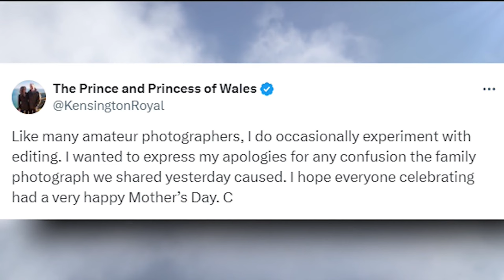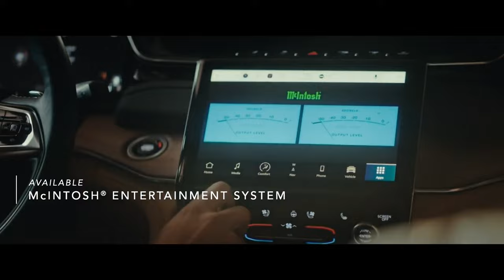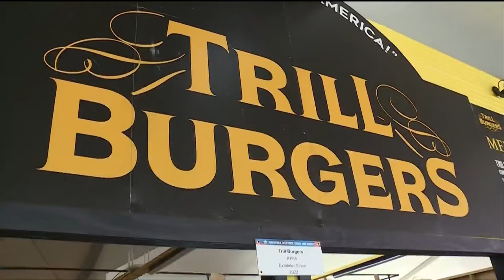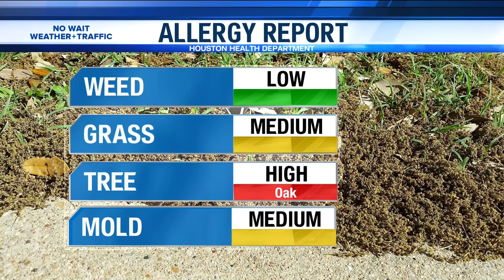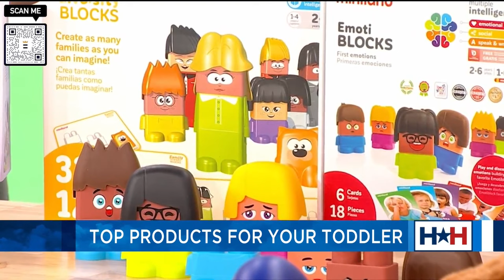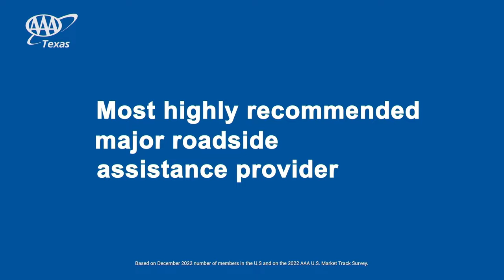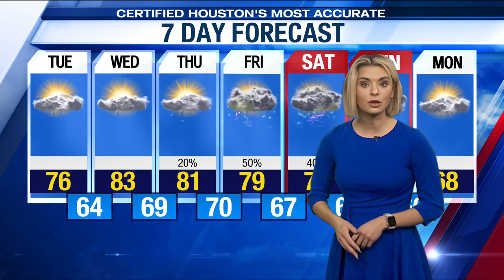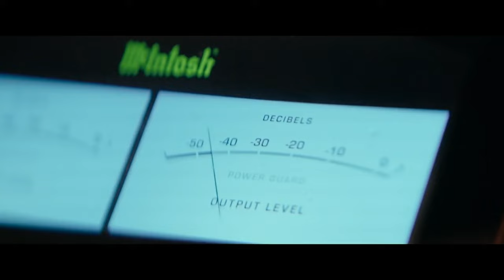Royal Photoshop fail, JINYA Ramen Bar, and Zerorez spring cleaning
A scandal involving Princess Kate Middleton and a Mother's Day photo, an exclusive interview with the talented musician and strategic entrepreneur Bun B, and the first women to represent Team USA in boxing. Here's what's on Tuesday's show:
-- Top Talkers from a royal misstep on photo editing to Trader Joe's new mini-tote bags going for $100s.
-- Jessica Willis gave us the top toddler trends from Consumer Resource, Bestreviews.com.
-- As the flowers bloom and the days grow longer, JINYA Ramen Bar is embracing the spirit of spring and the celebration of National Noodle Month this March with the introduction of 2 exclusive Chef’s Specials: Spicy Garlic Mabo Men & Salmon Don. JINYA has 9 locations throughout Greater Houston.
-- It's spring cleaning time! Don't just clean carpets. Zerorez® them! The carpet cleaning experts remove dirt from living spaces where you and your loved ones spend time, creating a clean, healthy home.
-- An Oscar wrap-up by our friend Sam Rubin.